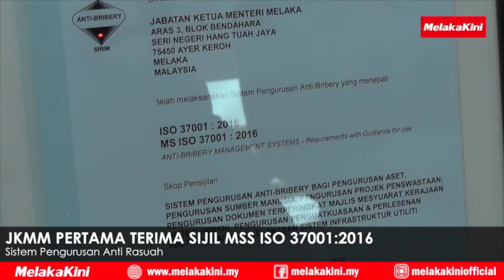JKMM PERTAMA TERIMA SIJIL MSS ISO 37001:2016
Inisiatif JKMM melakasanakan sistem itu merupakan kesinambungan terhadap hasrat Perdana Menteri, Tun Dr. Mahathir Mohamad untuk mencapai aspirasi agar Malaysia dikenali kerana integritinya dan bukannya rasuah.